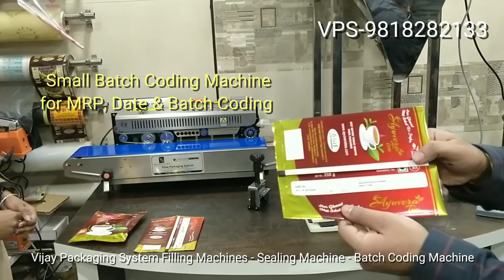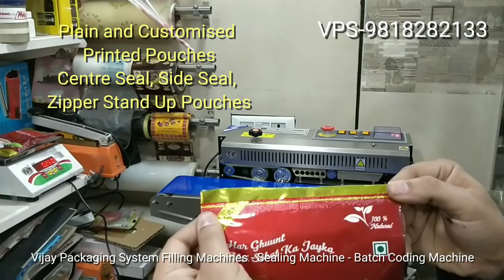Small Scale Business-Packaging Machine-Batch Coding-Filling-Band Sealing Machines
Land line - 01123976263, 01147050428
Vijay Packaging System
3213, Ram Bazar Mori Gate Delhi-110006
Near Tees Hazari Court

Small Scale Industry-SME-Packaging Machine-Batch Coding-Filling-Band Sealing Machines

3mm-small-₹2600
3mm-small with slots letter-₹2800
3mm-big-₹3300(IN VIDEO)

Mini Grains and Masala Powder Filling Machines
VPS-PGF-200-₹32,000(2gm-200gm)
VPS-PGF-1000-₹48,000(10gm-1000gm)(IN VIDEO)
VPS-PGF-3000-₹52,000(20gm-3000gm)
VPS-PGF-5000-₹62,000(20gm-5000gm)

Sealing Machines
Continuous Band Sealer
VPS-650-CS-SS-HZ-₹22,000

Other Continuous Band Sealer models available
VPS-500-CS-MS-HZ-₹15000(powder coated)
VPS-500-CS-MS-HZ-₹17000(stainless steel)

for vertical attachment ₹2000 extra
for Nitrogen filling attachment-₹15000 extra

5kg band sealer-₹36,000
10kg band sealer-₹70,000
15kg band sealer-₹1,35,000
25kg band sealer-₹1,75,000

Other Batch Coding and Conveyor Machines available.

Taxes and Transportation Extra

GST-18%

Packaging & Forwarding Charges Extra

*Packaging Machines suitable for*
Rice Packaging
Tea Packaging
Atta Packaging
Pulses Packaging
Spices and Masale Packaging
Powder Packaging
Cosmetics Packaging
Food Packaging
Bakery Packaging
Automobile Packaging
Fmcg Packaging
Supplement Packaging
Protein Powder packaging
Consumer Goods Packaging
Chips Packaging
Chemicals Packaging
Granule Packaging
Dal Packaging
Grains Packaging
Suji Packaging
Maida Packaging
Rava Packaging
Papad Packaging
Unprocessed Food Packaging
Processed Food Packaging
Haldi Packaging
Mirch Packaging
Dry Fruits Packaging
Badam Packaging
Akhrot Packaging
Kaju Packaging
Nuts Packaging
Spare Parts Packaging
Industrial Parts Packaging
Pesticides Packaging
Fertilizer Packaging
Super Market
Corner Shops
Sweet Shops
Hardware and Sanitary Stores and Manufacture
Mobile Phone and Accessories
Electronic Equipment and Electrical equipment
Books and Magazines Packaging
Commercial and Industrial Products
Pan Masala and Gutka Packaging
Display Products
Auto Parts Packaging
Tea and Coffee Packaging
Dairy Products Packaging
Books and Stationary Packaging

*Our Range of Machines*
Continuous Band Sealer
Sealing Machines
Hand Sealers and Pedal Sealers
Powder and Grain Filling Machines
Shrink Packaging Machine
Shrink Tunnel
Shrink Chamber
L-SEALER
Web Sealer and Shrink Tunnel
Automatic L-Sealer
Liquid and Paste Filling Machines
Strapping Machine
Strapping Tools
Vacuum Packaging
Single and Double Chamber Vacuum Machine
Tea Vacuum Packing Machine
Pillow and Clothes Compress Vacuum Machine
Carton Taping Machine
Carton Sealers
Hot Air Guns
Cap Sealing Machine
Induction Sealing Machine
Air Cushion Machine
Mini Air Cushion Machine

*Packaging Material Range*

Shrink Films
Polyolefin Shrink Film
Pvc Shrink Film
Ldpe Shrink Film

Polythene Bags and Pouches
Ldpe Bags and Rolls
Pp- Polypropylene Bags and Rolls
Hm-hdpe Bags and Rolls
Bopp Bags with Sealing Tape
Courier Bags with and without Pod
Courier Bags with Air Bubble
Zip lock bags
Printed Poly Bags and Rolls
Customised Printing on Polythene Bags and Rolls
Printed Courier Bags
Branded Courier Bags and Tapes

Flexible Packaging
Polyester Laminated Pouches and Rolls
Bopp Laminated Pouches and Rolls
Glossy Pouches and Rolls
Stand Up Pouches
Stand Up and Zipper Pouches
Zipper pouches
Spout Pouches
Laminated Rolls
Paper Stand Up Pouches
Colored Pouches
Lidding Film for Tray Sealer
Top Sealing Film
Roll to Roll Laminated Film
Customised Printing on Bags and Rolls
Polyester Poly Laminated Pouches
Metalized Polyester laminated Pouches
Aluminium Laminated Pouches
Matt Polyester Laminated Pouches

*End of Line Packaging*

Plastic Straps
Manual Plastic Strap
Semi Automatic Plastic Strap
Fully Automatic Plastic Strap
Pet Strap or Polyester Strap
Plastic Clips

Self Adhesive Tapes
Bopp Self Adhesive Tapes
High Bond Adhesive Bopp Tapes
Extra Clear Bopp Tapes
Floor Marking Tapes
Sealking and Sinking Tapes
Duct tape
High Bond Tape
Cross Filament Tape
Tissue Tape
Security Tape
Temper Evident Tape
Masking Tape
Customised Printed Tapes
Paper Tapes
Warning Tapes
Polyester Tapes
Double Sided Foam Tape
Pvc Tape
Radium Shiny Tapes

Protective Packaging
Air Bubble Rolls, Bags and Pouches
Sandwich Air bubble
Colored Air Bubble
Coin Size Air Bubble
Courier Bag with Air Bubble
Air tube Bags
Air tube Rolls
Air Cushion Rolls
Air Cushion Machine
Ep Foam Bags
Ep Foam Rolls
Ep Foam Sheets and Fitments

Vijay Packaging System
3213, Ram Bazar Mori Gate Delhi-110006